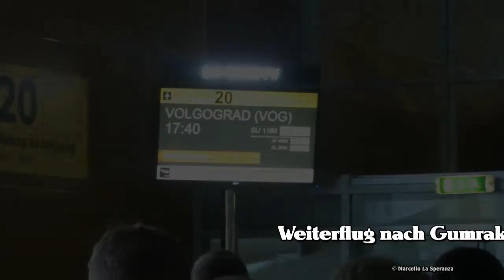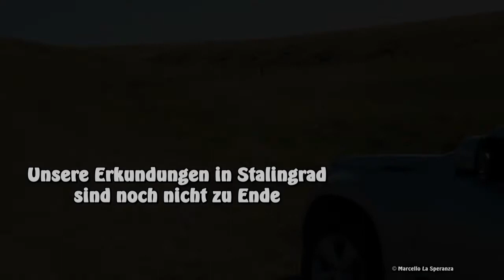Stalingrad -Wolgograd - eine Spurensuche (Teil 3)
Stalingrad - Wolgograd ist das Ziel einer Reisegruppe, organisiert von der Kameradschaft "Hoch- und Deutschmeister". Im 3. Teil dieser Reise - Dokumentation erleben wir die Feierlichkeiten während des Geburtstages der Stadt an der Wolga.